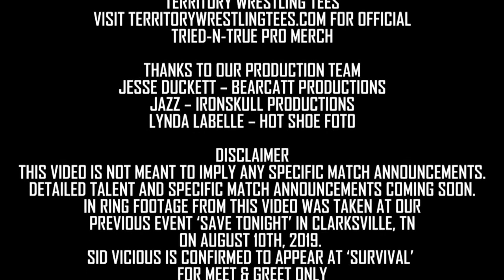Tried-N-True Pro: 'Survival' Official Full Trailer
We are excited to be back in the Clarksville/Fort Campbell! We will have some huge announcements coming soon!